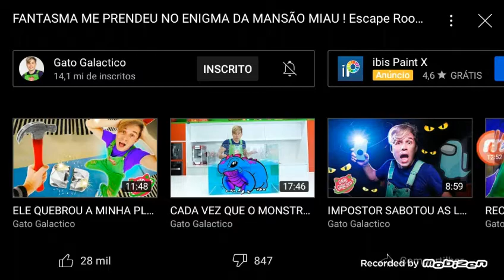Gato Galáctico - Chefe 2: Zé Fantasminha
Ponto Fraco: Luzes Encandescentes, Luzes Normais e Lanterna